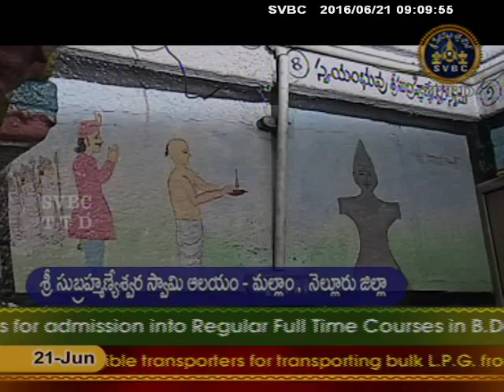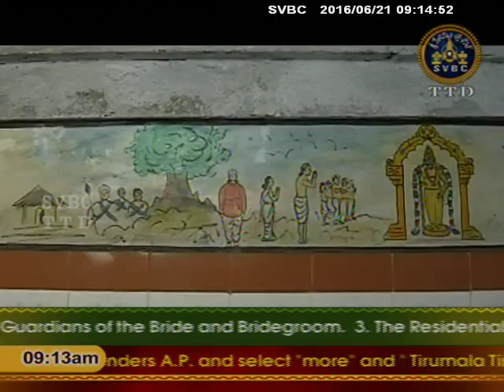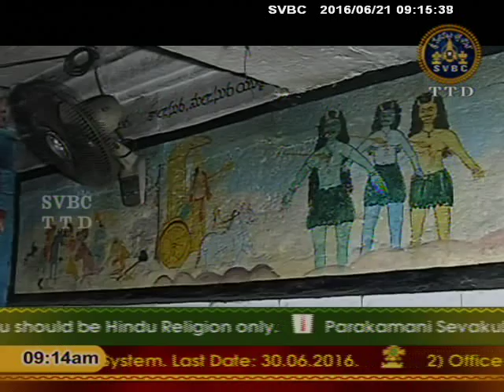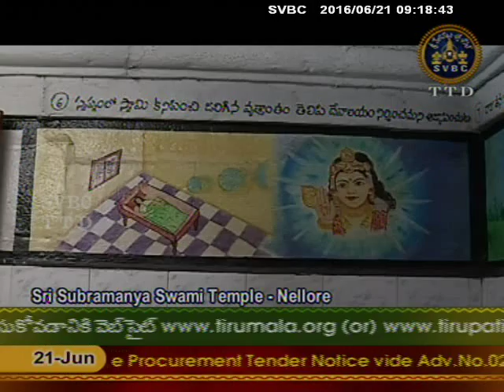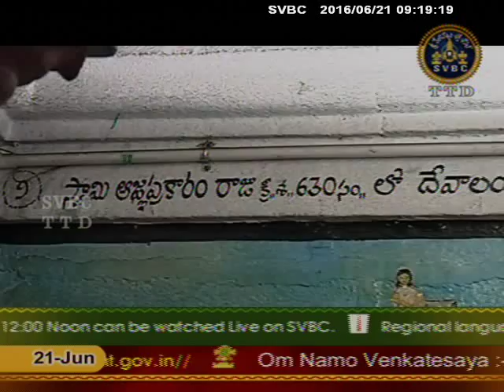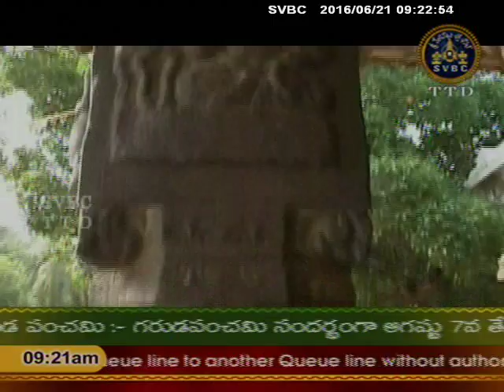SVBC TTD-Daivadarshanam Ep 36 21-06-16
SVBC TTD:- Subramanya Swamy Temple Nellore